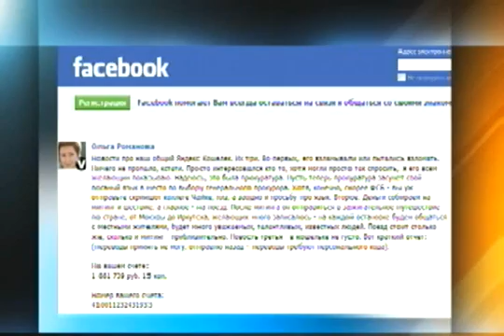На акцию "За честные выборы!" не хватает денег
На организацию московского шествия "За честные выборы!" 4 февраля не хватает денег. Главный казначей мероприятия - журналистка Ольга Романова сообщила на своей странице в Facebook, что собрано меньше 2/3 от нужной суммы. Всего на обустройство сцены потребуется около 3 миллионов рублей. Перед митингом на проспекте Сахарова эту же сумму собрали за считанные дни. Большинство пожертвований составляли тогда около 300 рублей.